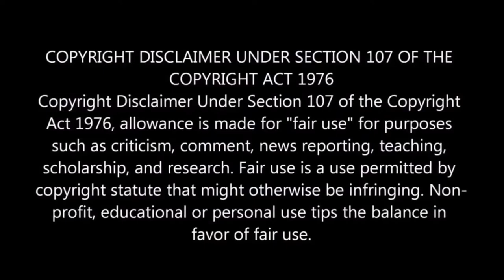Charlie's Angels Official Trailer 2019 REACTION!!!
We have some new Angels y'all 👀🤷‍♀️